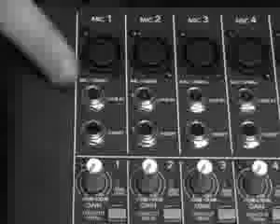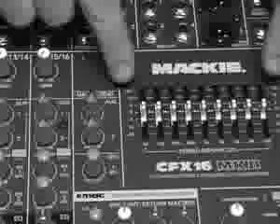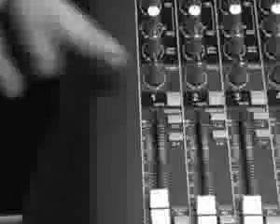Mackie CFX12 MKII Consola #29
¿Te gustó? Cómpralo en MercadoLibre.